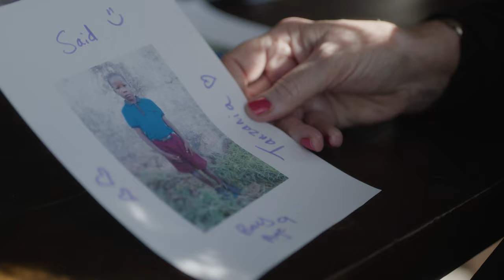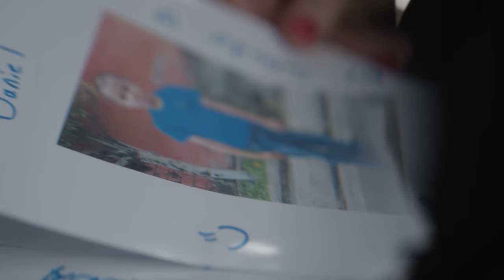Karen Kingsbury's Journey with Compassion (Someone Like You)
New York Times Bestselling Author Karen Kingsbury has a heart for child sponsorship. Hear why she's passionate about it and learn more about her upcoming film, "Someone Like You."